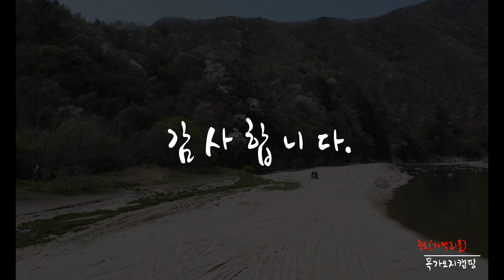【4K 죽도 오프로드】 가막리들 ㅣ오버랜드ㅣ노지캠핑ㅣ지프랭글러ㅣ오지캠핑ㅣJeep ㅣOff-road ㅣOverland ㅣCamping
4월 10일 진안 죽도(가막리들) 봄이오는 오프로드 4K 영상입니다.
1인 미디어로 아마추어 영상입니다.
【목가오지캠핑은 클린 캠핑 실천 합니다.】
【설정에서 높은 해상도를 선택하면 더욱 깨끗한 화면으로 볼수 있습니다.】

【촬영장비】
사진  :  EOS 6D Mark2
영상  :  EOS 80D,  GoPro 8,  DJI  OSMO Pocket
드론  :  DJI  MAvic Air2

【촬영ㅣ편집】
목가오지캠퍼